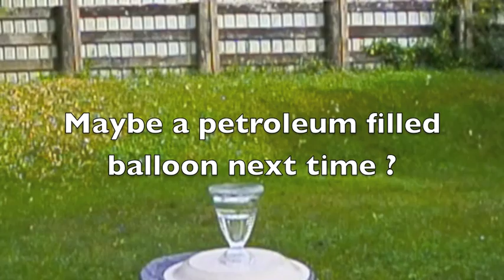J1 and bursting water balloon 400fps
An SCR is triggered via an optic flash trigger to fire a 325 volt 3300uf capacitor through a piece of wire to burst the balloon